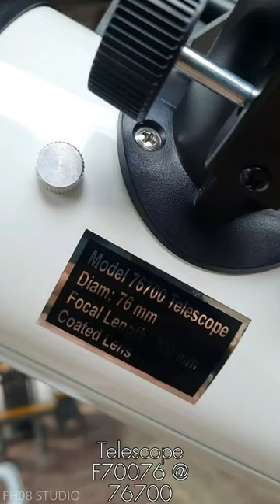70076@76700 Newtonian Reflector Telescope | 100m Distance TOWER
Introducing My New Astronomical Reflector Telescope. Model 70076 @ 76700. This Is The Best Telescope Than My Previous F30070M I Can Say. It Has Big Optical Tube Diameter & Powerfull Eyepieces. In This Video I Am Using Barlow Lens 2x. Enjoy!